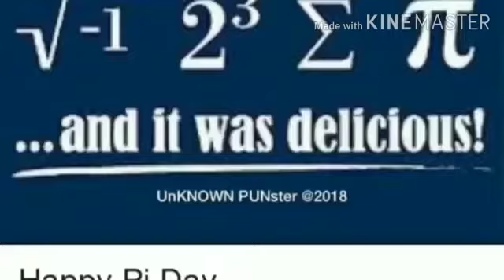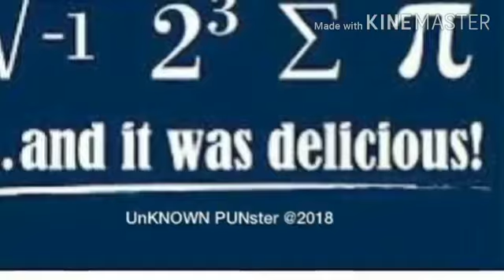Pi day video by Muhammad Shinas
Children's Video from Krishnakumar B